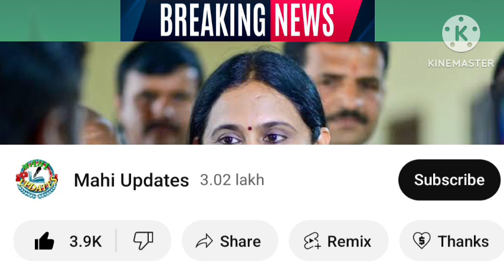ಇನ್ನುಮುಂದೆ ಗೃಹಲಕ್ಷ್ಮಿ ಯೋಜನೆ ಉಚಿತ 2000 ಹಣ💸 ನಿಮ್ಮ ಗಂಡನ ಖಾತೆಗೆ ಬರುತ್ತೆ..! | Gruhalakshmi Yojana Updates